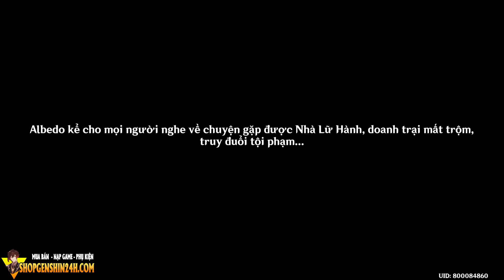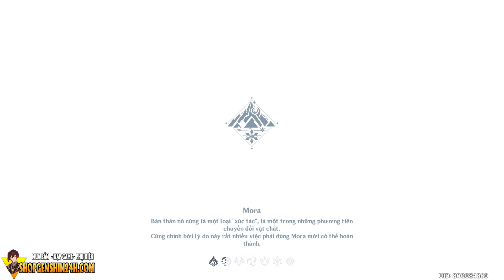Chuyện Xưa Của Băng Tuyết - Ảo Ảnh Giữa Bão Tuyết - Màn 1 - Nhiệm vụ TTSK [Genshin Impact]